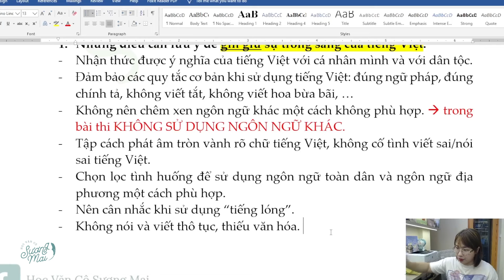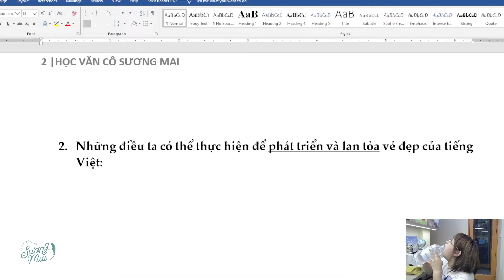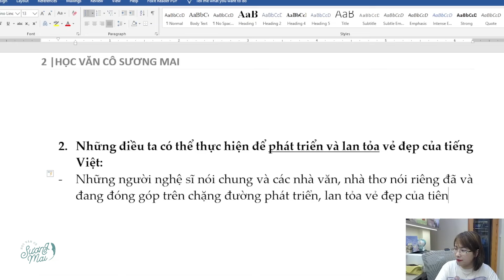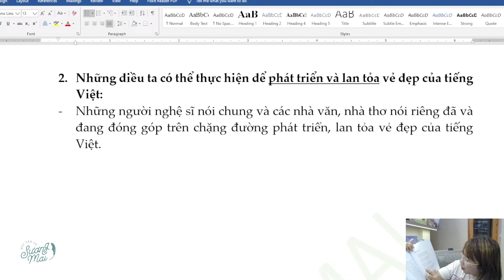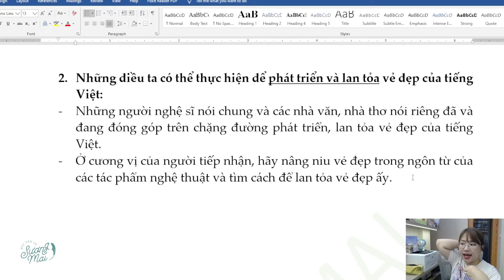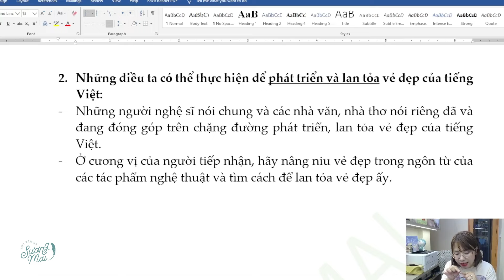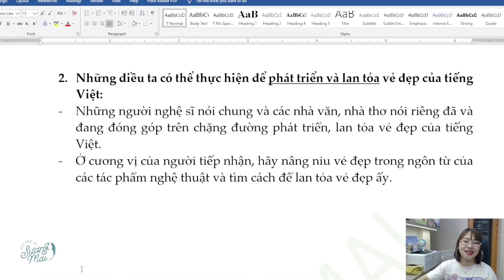CÁCH LAN TỎA VẺ ĐẸP CỦA TIẾNG VIỆT 🫶 | Học văn cô Sương Mai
☟ Để xem thêm nhiều video miễn phí của Sương Mai, nhấn vào đây: ‪@suongmaiqanda‬
☟ Bấm vào đây để tìm hiểu về thêm về các khóa học hiện có cũng như các mạng xã hội khác của Sương Mai:
☟ Các kênh khác của Sương Mai:
Fanpage chính:   / hocvancosuongmai
Fanpage Trợ Giảng:   / teamhocvancosuongmai
Tiktok chính:   / hocvancosuongmaiqanda
Titkok Trợ Giảng:   / hocvanvuilam